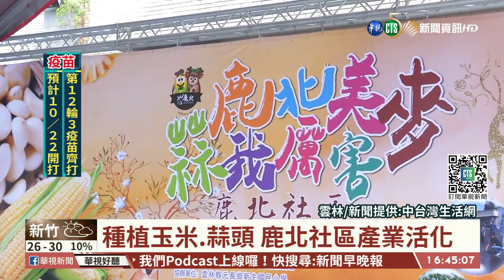種植玉米.蒜頭 鹿北社區產業活化｜華視台語新聞 2021.10.12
玉米和蒜頭攏是元長鄉鹿北社區兩項很重要的經濟農作物，為此，社區發展協會今年是用這2項作物，來舉辦鹿北美麥蒜你厲害的社區產業活化推廣活動，現場可以說是非常熱鬧，也期待透過鄉親共同參與經營，讓社區可以越來越活潑，產業越來越活化。